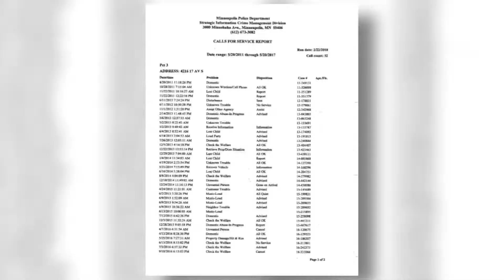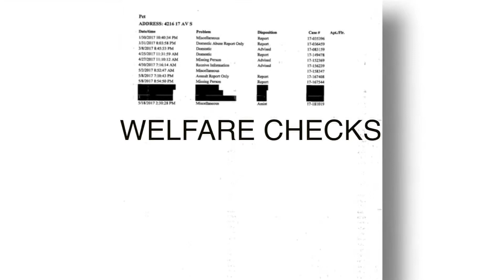TWINS ABUSED-NEIGHBORS 'CALLED COPS REPEATEDLY'